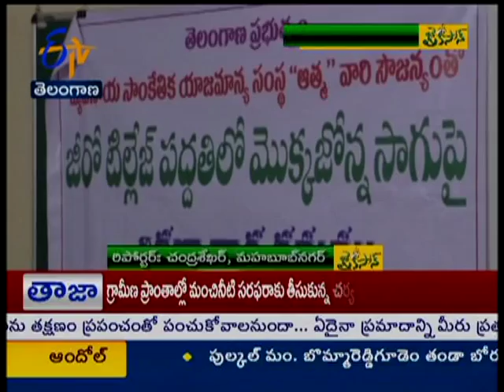MAIZE CULTIVATION IN ZERO TILLAGE - TS - జైకిసాన్ - 28th November 2015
Jai Kisan - 28th November 2015